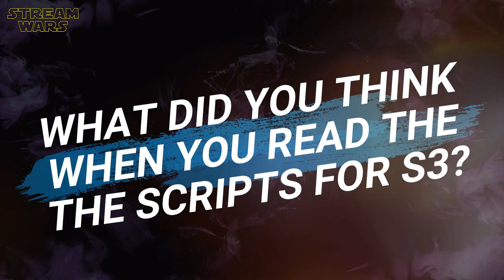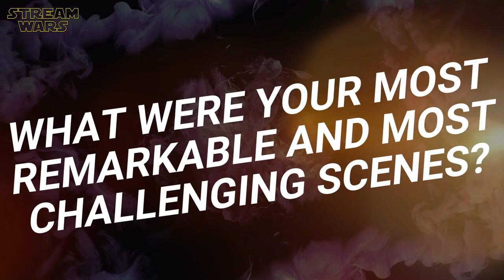THE WITCHER Cast Reveals Their Favorite Scenes Of Season 3 | Behind The Scenes Talk | Netflix (2023)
"The Witcher Season 3" Stars Reveal Their Favorite Scenes On Set Of Season 3 With Henry Cavill | Behind The Scenes Interview With Anya Chalotra, Freya Allan & Joey Batey | Making Of Talk | Netflix Original Series 2023 | Genre: Fantasy Action, Drama | A̲̲b̲̲o̲̲n̲̲n̲̲i̲̲e̲̲r̲̲e̲̲n̲/Subscribe ➢ | (OT: THE WITCHER ) SEASON 4 ALREADY CONFIRMED AND COMING 2024

ＫＥＹ ＦＡＣＴＳ:
🔑 Release Date Part 1: 29th June 2023 (Netflix)
🔑 Release Date Part 2: 27th July 2023 (Netflix)
🔑 Duration: 24 Episodes in 3 Season

P L O T:
As monarchs, mages, and beasts of the Continent compete to capture her, Geralt of Rivia takes Ciri into hiding, determined to protect his newly-reunited family against those who threaten to destroy it.

ＣＡＳＴ:
❌ Henry Cavill (Geralt)
❌ Joey Batey (Jaskier)
❌ Fraya Allan (Ciri)
❌ Anya Chalotra (Yennefer)
❌ Kim Bodia (Vesemir)

S C R I P T:
❌ Lauren Schmidt Hissrich
❌ Andrzej Sapkowski
❌ Clare Higgins

D I R E C T O R:
❌ Edward Bazalgette
❌ Louise Hooper
❌ Sarah O'Gorman
❌ Stephen Surjik